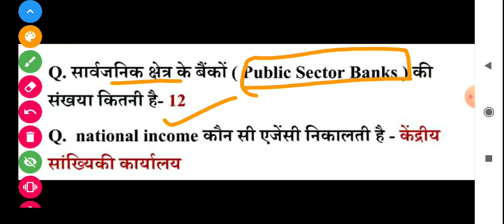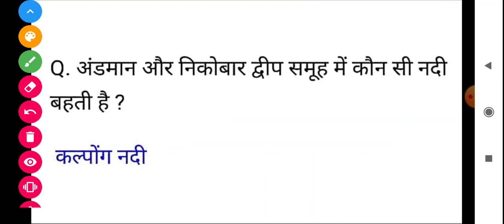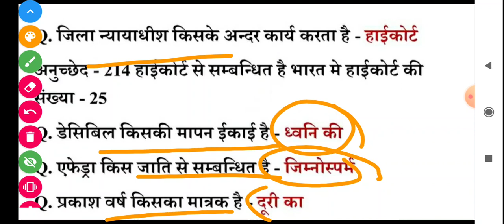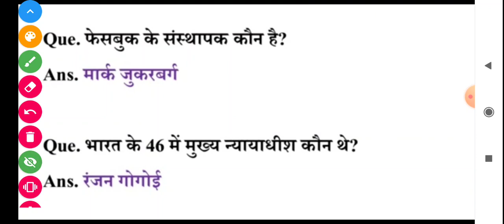UPSI TODAY EXAM ANALYSIS 12 NOV 3RD SHIFT, UPSI EXAM ANALYSIS, AAJ KA UPSI KA PAPER, EXAM 4U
UPSI TODAY EXAM ANALYSIS 12 NOV 1ST SHIFT, UPSI EXAM ANALYSIS, AAJ KA UPSI KA PAPER, EXAM 4U

UPSITODAYEXAMANALYSIS12 NOV3RDSHIFT
# UPSI_EXAM_ANALYSIS